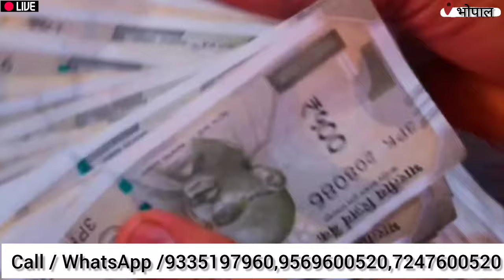रोजाना कमाओ 10 हजार ग्यारंटी से💡💵🙏!! New Business idea 2024!! Paper Cup Making Machine!! Laghu Udyog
Address:- Barkheda pathani road laharpur the Katara hills School Bhopal Madhya Pradesh

पेपर कब बनाने की मशीन
पेपर कब बनाने की छोटी मशीन
पेपर कब घर में कैसे बनाएं
पेपर कप की मशीन कितने की आती है
होलसेल रेट पर मशीन खरीदे पेपर कब का भोपाल
होलसेल रेट पर मशीन खरीदे भोपाल से पेपरकब का
भोपाल में होलसेल रिलीज डेट पर मशीन मिलेगा पेपर प्लेट का
भोपाल में होलसेल रेट पर मशीन मिलेगा पेपर कप ग्लास बनाने का
ऑटोमेटिक मशीन पेपर कब का
सबसे कम बजट में पेपर कब की मशीन भोपाल में मैन्यूफैक्चरिंग रेट
क्लास में बनाने का मशीन खरीदे सीधे फैक्ट्री से भोपाल